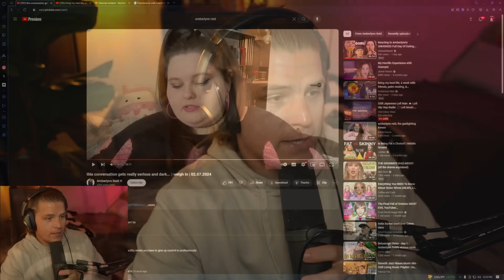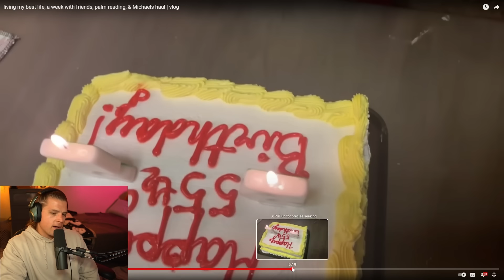Amberlynn Reid You Don't Have to Die Fat